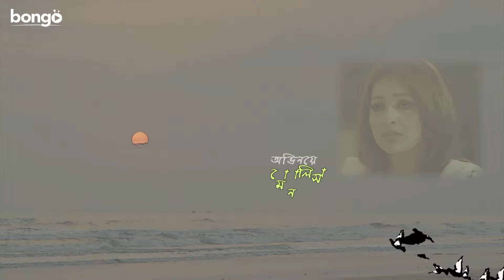Amar Bou Nayika - Episode 03 | Web Series | Zahid Hasan, Nayeem, Monalisa | Bangla New Natok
Bongo presents Bangla new natok 2022 "Amar Bou Nayika Episode - 03 | আমার বউ নায়িকা পর্ব - ০৩". This Bangla web series 2022 directed by Shakhawat Manik and Zahid Hasan, Fs Nayeem & Monalisa in lead role.

A woman accidentally bumps into a handsome superstar who she has a huge crush on, nevertheless when her husband hears about it he gets annoyingly overprotective until he discovers something. Watch the Bangla drama serial "Amar Bou Nayika".

এক সাধারণ মেয়ের হঠাৎ করে দেখা হয়ে যায় তার প্রিয় তারকার সাথে কিন্তু বিপত্তি ঘটে তখন যখন তার স্বামী এটা জানতে পেরে তাকে ভুল বুঝতে শুরু করে।

Director: Shakhawat Manik
Cast: Zahid Hasan, Fs Nayeem, Monalisa, Sazzad Reza , Tarik Sopon, Sumaiya Anjum Mithila
Editor: Mahbubul Islam Shawon , Prince Charls.
Cameraman: Mostak Morshed
Scriptwriter: Yusuf Ali Khan Khokon
Executive Producer: N Islam Borshon
Production Manager: Monju
Chief Assistant Director: Saiful Karim Shuvo
Assistant Director: Ashiq Mohammad Kazi
Make-Up: Bappi
Lighting: Halim